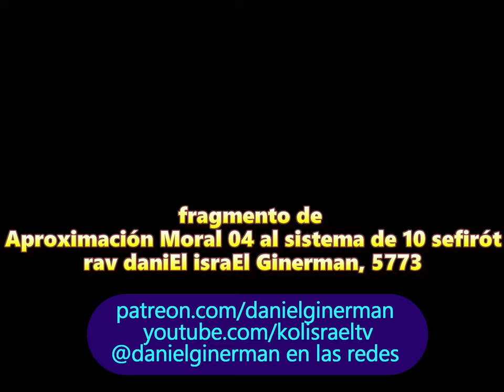Adár: Esa sensación inefable de que todo, siempre, está ¡bien!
fragmento del encuentro "Aproximación Moral 04 al sistema de diez sefirót", con rav daniEl israEl Ginerman en videoconferencia con javerím de la OCSI, en la Comunidad de Torah.